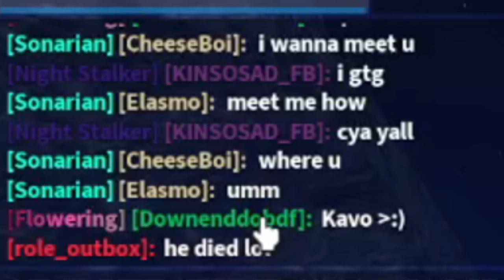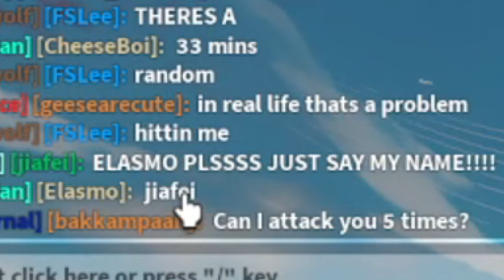CAN I SURVIVE as The RARE ICE DRAGON? | Creatures of Sonaria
Today I'll be playing as the Etheralotus in Roblox Creatures of Sonaria!